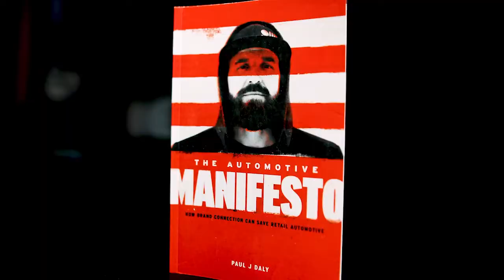Which do you think hurts worse? - Clarity Compressed: Episode 234 | Paul J Daly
Clarity Fam,

Last week I recorded over a dozen podcast episodes across several of my initiatives. One of which is the new Auto Collabs Podcast . (I hope you check it out!).  One of our guests talked about the fact that every decision in life causes pain, regardless of the direction you take. That principle was lodged in my brain for the rest of the week so I though it would be helpful to share with you.

So many times we are tempted to think that a decision can be painless, however, there is always a requirement on us. This makes the self awareness to truly count the real cost more important than ever.

Keep Pursuing That Clarity!
Paul